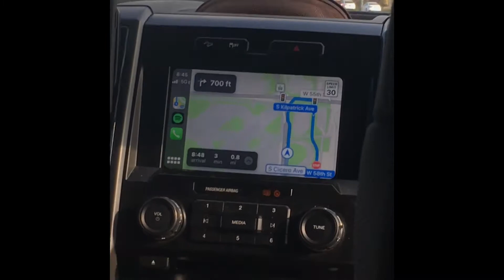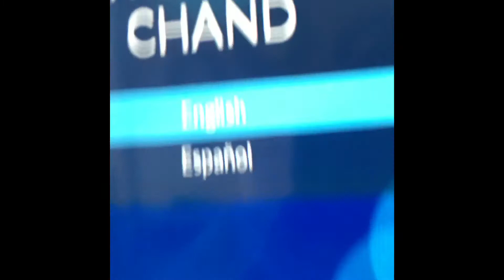Day 1: A New Beginning